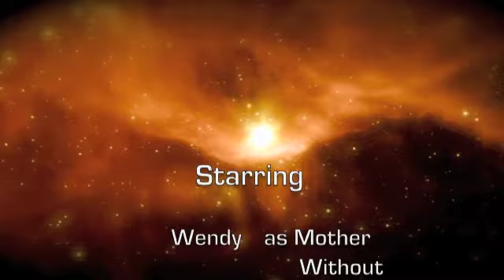Naming Tips #1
Much Love,
Wendy

formspring.m